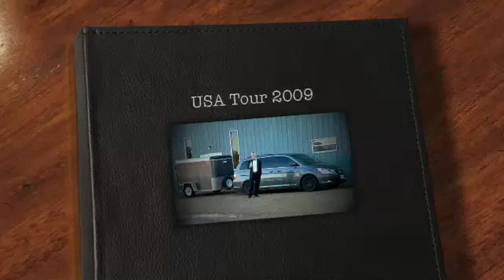Eduard Klassen / Christine Klassen "O Solo Mio" (Paraguayan Harp)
The Klassen's with the song "O Solo Mio" and pictures from Florida, USA

Eduard Klassen / Christine Klassen
The Klassen's Music
223 Long Dr  Stratford, Ontario,  N5A 7Y7  CANADA